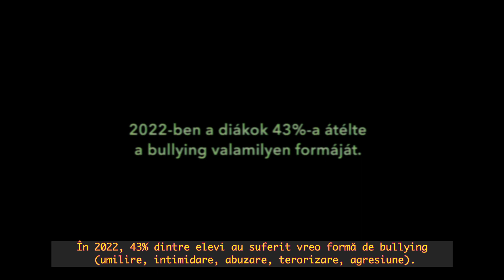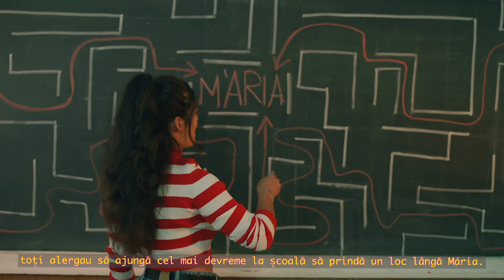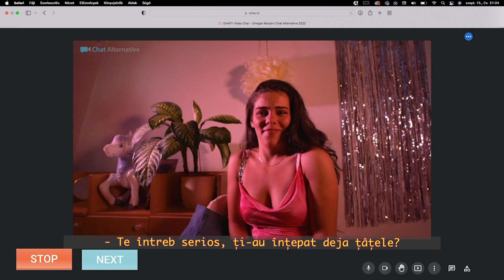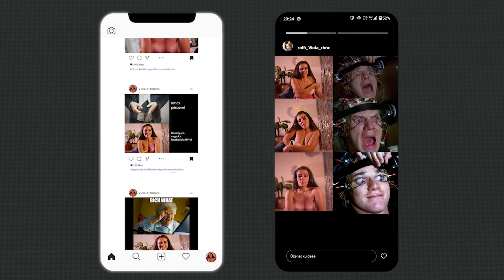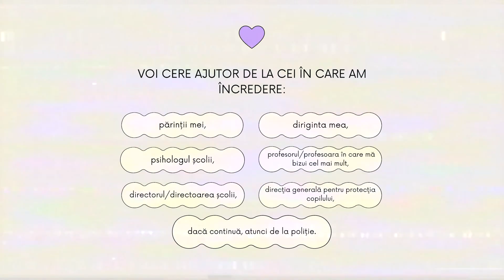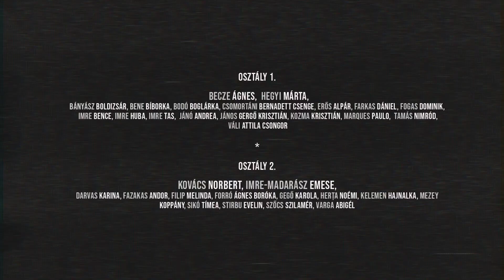Nu doar agresiunea fizică este violență!l Bullying l Ep. 03 (Pt. tineri cu vârsta peste 12 ani)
★ versiunea pentru tineri cu vârsta peste 12 ani ★

Asociația KALOT a lansat în septembrie 2021 proiectul "Nu doar violența fizică este violență"

Scopul proiectului este de a preveni violența, de a schimba paradigma despre violență și de a sensibiliza tinerii și adulții din Ținutul Secuiesc.
Metoda de lucru:
Organizăm sesiuni de grup pentru comunități de clasă, grupuri de tineri și grupuri parohiale, grupuri de părinți și profesori și comunități la locuri de muncă.
Punctul de start al sesiunilor este întotdeauna un scurtmetraj, iar activitățile care se bazează pe acest film sunt realizate cu ajutorul absolvenților cursului de formare pastorală complexă de doi ani, care se desfășoară de 13 ani în cadrul asociației KALOT, care au fost pregătiți pentru aceste teme și aceste tipuri de sesiuni în cadrul unui curs special.
În septembrie 2021, am prezentat două scurtmetraje: unul despre mobbing (hărțuire la locul de muncă) și celălalt despre abuzul non-fizic în relații. De asemenea, am făcut un scurt film, ca raport de proiect, despre primul semestru. În toate cazurile, colaboratorul nostru în scrierea și regia scenariilor a fost doamna Ildikó Köllő.
Primele două scurtmetraje au fost urmate de sesiuni pentru aproximativ 1 300 de persoane în 63 de grupuri din 24 de municipalități diferite.
Continuăm proiectul nostru, anul acesta am produs un film despre bullying (hărțuire în rândul copiilor), o versiune a acestuia fiind destinată adulților, părinților și profesorilor, iar o alta grupurilor de copii și tineri. (În cadrul acesteia, sunt prezentate două versiuni diferite pentru două grupe de vârstă diferite).